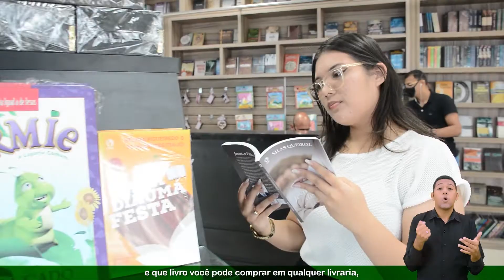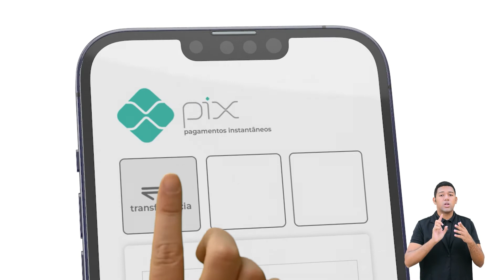EBD On-line - Lição 4 - [Adolescentes] - 3º Trimestre de 2022 - 24/07/2022 - Ieadalpe.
EBD On-line - Lição 4 - [Adolescentes] - 3º Trimestre de 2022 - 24/07/2022 - Ieadalpe - A PRIMEIRA VIAGEM MISSIONÁRIA

Professor: Pb.  Francisco Ramos - Ieadalpe.

Ou faça através das contas abaixo:
Ag. 3503-3
C.C. 40021-1

CAIXA
Ag. 3122

BRADESCO
Ag. 1058

SANTANDER
Ag. 3295

ITAÚ
Ag. 7474
C.C. 35183-5

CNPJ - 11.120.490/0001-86